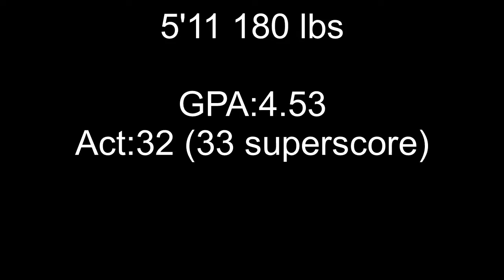Nate Miller Spring Lacrosse Highlights 2016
Nate Miller #19
Class of 2017 Midfielder
Cherry Creek High School